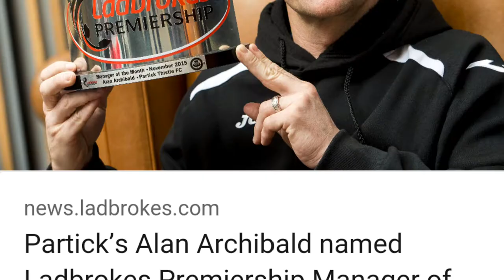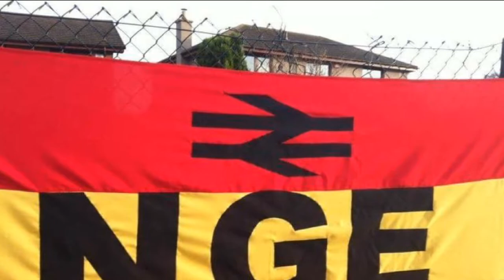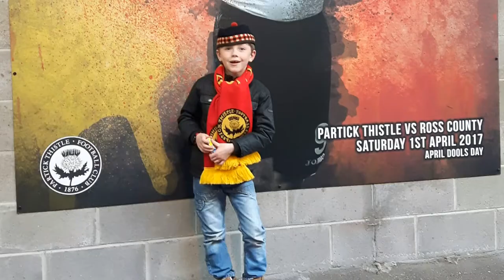Firhill for Thrills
A wee compilation from over the years of my love of the Jagsfan. Thanks to everyone whose photos I stole for this.